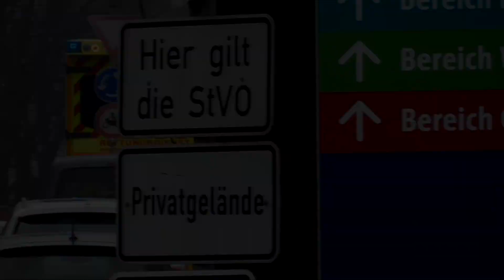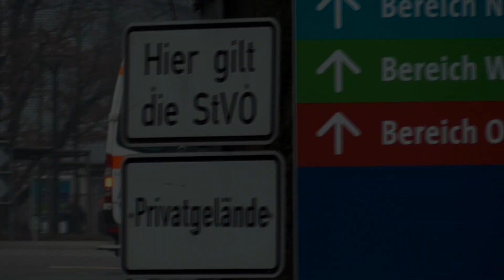NAW 23B Bundeswehr Rettungsdienst Hamburg + GARD RTW Barmbek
In diesem Video zusehen, der Bundeswehr Notarztwagen (NAW) 23B, sowie der GARD Rettungswagen (RTW) RW Hamburg Barmbek auf Alarmfahrt zum Universitätsklinikum Hamburg-Eppendorf (UKE). Kurz danach verlassen die beiden Fahrzeuge zusammen das Gelände. Ich vermute, dass es sich dabei um eine Verlegung handelte.

Kameras:
Panasonic HC-V 180 (Hauptkamera)
iPhone 7 (für Zufallsaufnahmen & Fotos)

Wenn euch das Video gefallen hat, würde ich mich über eine positive Bewertung und natürlich auch ein Abo freuen ; )

Das Copyright auf das Video liegt ausschließlich bei mir (C) Einsatzfahrten Hamburg.